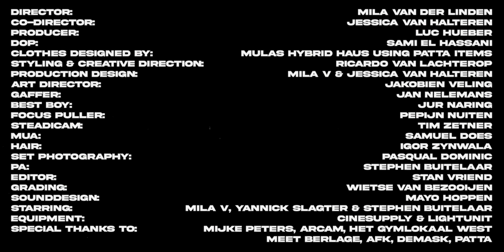CRACKS (Mila V x Mulas Hybrid Haus)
Credits

DIRECTOR: Mila van der Linden
CO-DIRECTOR: Jessica van Halteren
PRODUCER: Luc Hueber
DOP: Sami el Hassani
CLOTHES DESIGNED By Mulas Hybrid Haus using Patta items
STYLING & CREATIVE DIRECTION : Ricardo van Lachterop
CONCEPT & PRODUCTION DESIGN: Mila van der Linden & Jessica van Halteren
ART DIRECTOR: Jakobien Veling
GAFFER: Jan Nelemans
BESTBOY: Jür Naring
FOCUS PULLER: Pepijn Nuiten
STEADICAM: Tim Zetner
MUA: Samuel Does
HAIR: Igor Zynwala
SET PHOTOGRAPHY: Pasqual Dominic
PA: Stephen Buitelaar

EDITOR: Stan Vriend
GRADING: Wietse van Bezooijen
SOUNDDESIGN: Mayo Hoppen

STARRING: Mila V, Yannick Slagter & Stephen Buitelaar

EQUIPMENT:             Cinesupply & Lightunit

SPECIAL THANKS TO:    Mijke Peters, Arcam, Het Gymlokaal West,               Meet Berlage, AFK, DeMask, Patta